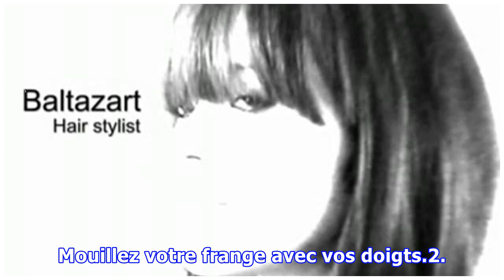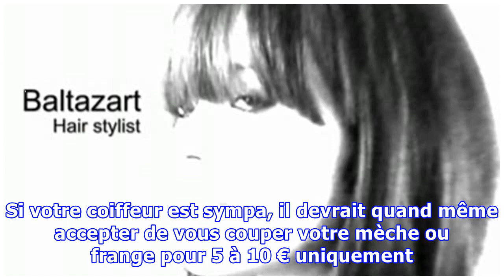La Technique Magique pour Couper Facilement sa Frange Soi-Même !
Vous voulez couper votre frange sans aller chez le coiffeur ?C'est vrai que les franges poussent toujours trop vite. Et aller chez le coiffeur chaque mois coûte une fortune...Heureusement, une copine coiffeuse m'a montré comment couper ma mèche toute seule sans me louper. Eh oui, il existe bien une ...